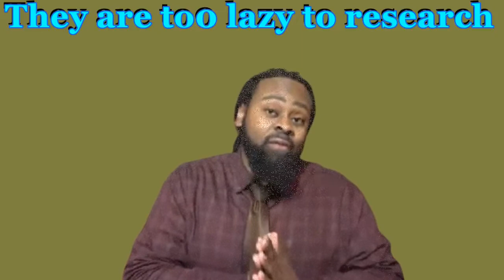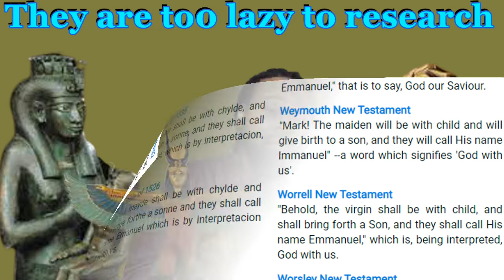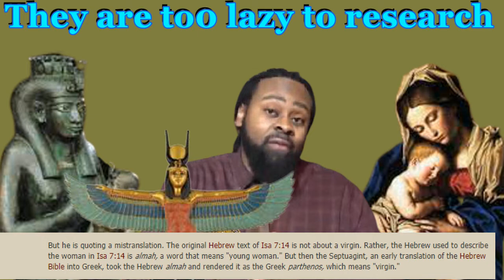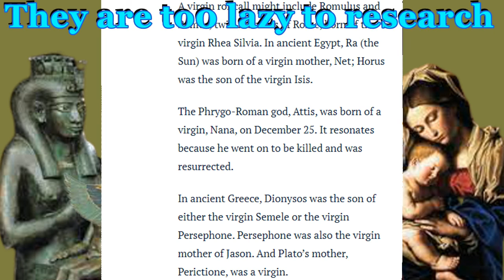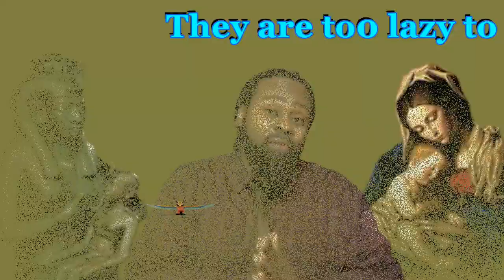ORIGINS OF THE VIRGIN BIRTH UNIVERSALIZED CHRISTIAN DOCTRINE UPHOLDING FERTILITY GODDESSES